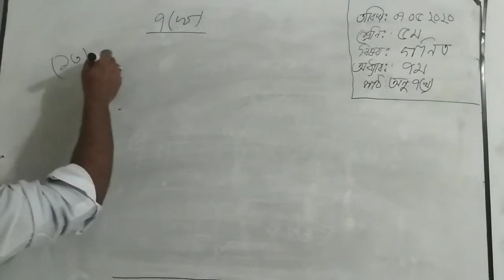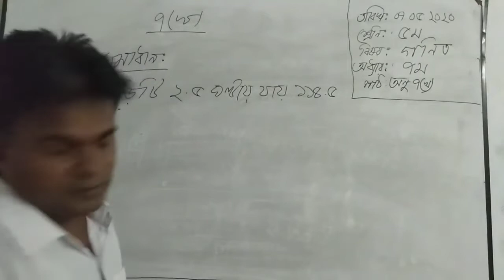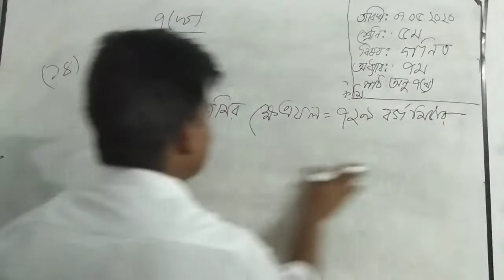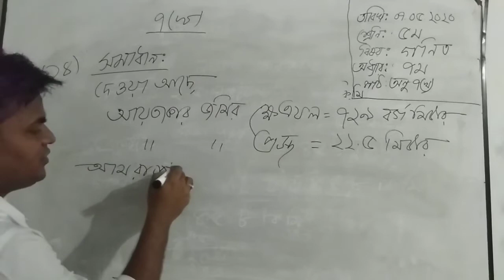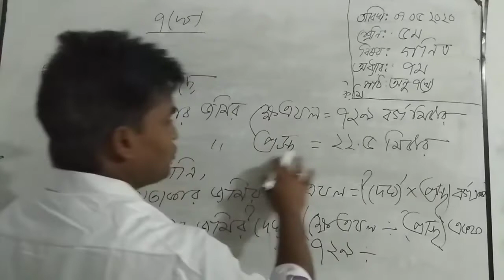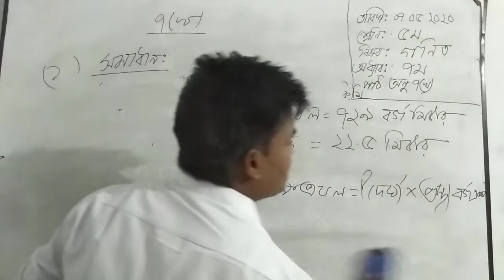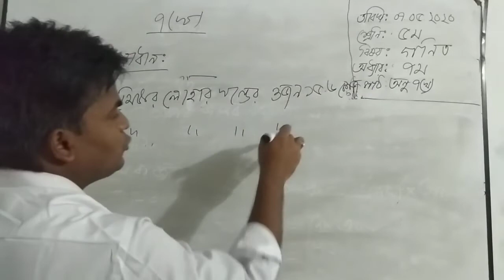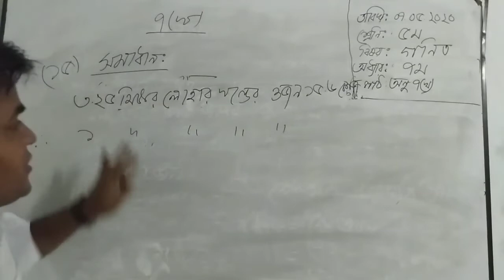ZCPSC - Class 5 - Mathematics - Chapter 7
Online learning contents of Zirabo Cantonment Public School & College. This video is for Class 5 - Mathematics - Chapter 7